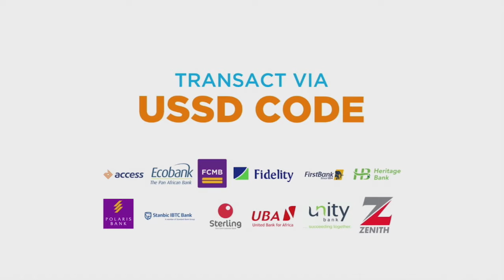UNDERDOG PRODUCTIONS | PAY ATTITUDE | THE LIST TVC (60 secs)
Pay Attitude Series - Whats Your Number?

Produced by Underdog Productions, a world class content and audio- visual production company known for creating innovative and top-notch audio-visual content.

Producers: Funsho Adebayo,Sunkanmi Adebayo
Director: Dean Fourie